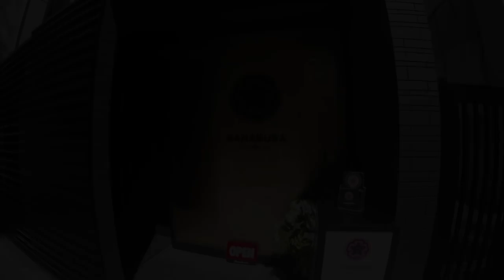【はなぶさ】アニメ好きチリ人がうな丼を大絶賛！/ Chilean love Japanese Anime and Eel!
Restaurant: はなぶさ 渋谷店

【虎杖マーケット】築地で新鮮海鮮丼を豪快に食す/ Fresh Sashimi Rice Bowl in Tsukiji

【牛の達人】アルゼンチン女子がA5和牛の焼肉を味わう/ The Finest Wagyu Beef!

【塚田農場】回転寿司からの居酒屋！地鶏と日本酒を堪能！/ Conveyor belt Sushi and Izakaya!

【銀蔵】イスラエル人女性が初めて見る寿司ネタに驚愕！/ First Sushi Experience in Tokyo!

【焼肉安安】外国人がYoutuber向け焼肉食べ放題に感謝！/ All you can eat BBQ for 1000yen!

【渋谷ますだ亭】デンマーク人女子がお好み焼きをエンジョイ！/ Danish girls enjoy Okonomiyaki!

【十和田】外国人女性が浅草の本格手打ち蕎麦を味わう！/ Amazing Handmade Soba in Asakusa!

【くさやバー】日本初くさや専門店でルーマニア人が悶絶 / First time eating Stinky fish, Kusaya!

【栄寿司】日本好き10代オーストラリア人が寿司を食べてみた！ / Reasonable Sushi in Shinjuku!

【九谷】台湾人の友達が銀座の最高に旨い寿司に舌鼓！/ Traditional Sushi in Ginza, Tokyo!

【うなぎ 徳】オーストラリア人がうな重を食らう！/Australian guys tried amazing grilled eel!

【利久】ロンドン出身の新婚夫婦が人生初の牛タン！ / English couple first time to eat beef tongue!

【大戸屋】ヨーロッパ出身の美人CAが豚カツを食す！/ Cabin crew trys japanese pork cutlet!

【浅草 満留賀】フランス人女性が明治28年創業老舗店の蕎麦を楽しむ / French girls enjoy Japanese Soba

【六文銭】仕事で来日した外国人が浅草の人気お好み焼きを食す！/ Okonomiyaki - Japanese Pizza!

【渋谷 うお八 】新婚夫婦がマグロの刺身とランチ定食を堪能！Enjoying Tuna Sashimi and Japanese Set Meal!

【魚真】シリコンバレーから来た外国人カップルが刺身に感動！Amazing Sashimi and Griled Fish!

【三定】浅草でキンボールのチェコ代表選手と天丼ランチ！Tempura bowl in Asakusa!

【磯丸水産】スウェーデン人カップルとお得な海鮮丼ランチ！/ Sashimi Izakaya in Tokyo, Isomaru.

【牛かつ もと村】イングランド出身カップルと絶品牛カツを味わう！ Best Beef Cutlet in Tokyo!

【春夏秋冬】アラスカ出身のカップルと本格寿司を食す！/ Eating amazing sushi in Tokyo!

【元気寿司】カナダ人女子が初回転寿司にビックリ！/ Conveyor belt Sushi in Tokyo!

【かしわ 】ドイツ人学生と渋谷のおススメ鉄板焼き店でランチ！/ Best Teppanyaki in Shibuya!

【福田屋 そば】外国人女性が天ぷら蕎麦を初めてすする！/ Australian ladies eat Japanese Soba Noodles!

【権八 SUSHI 】外国人が最高の景色を眺めながら寿司を堪能！/ Nice Sushi & View in Shibuya!

【日向丸 浅草本店】アメリカ人カップルが初立ち食い寿司を楽しむ！/American couple enjoyed standing sushi in Asakusa!

【紀文寿司】ブラジル人女性が浅草の老舗寿司屋を絶賛！/ Legendary Sushi Shop in Tokyo

【回し寿司 活】カナダ人カップルに回転寿司屋でインタビュー！Best conveyor-belt sushi restaurant in Shibuya!

【すしざんまい】外国人カップルが日本で初めての寿司を豪快に食べる！/ Foreigners eat the best sushi for the first time!